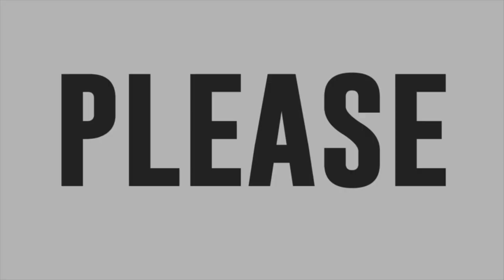Edimar Bonghanoy vs Melody Hodgson sings Magasin